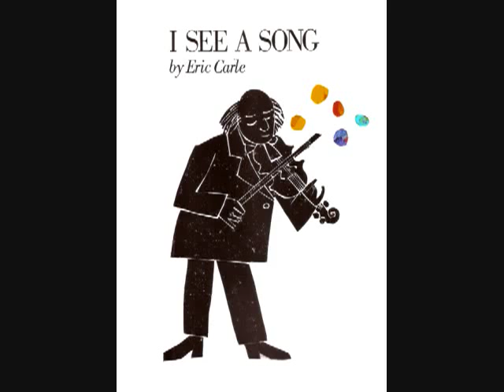Eric Carle - I See a Song